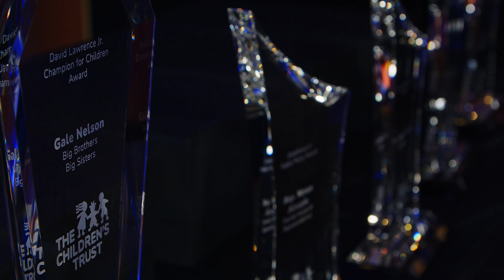2022 The Children's Trust | Champions for Children Event Recap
We shot on the bmpcc4k/Canon 24-105.
Edited and color graded on Davinci Resolve.

Our Current Gear :

Camera 1

Camera 2

Sigma Lens

Sony Lens

Sony Charger

Sony Battery

V-Mount Battery Option 1

V-mount Battery for Sony (USB-C)

Wireless Microphone

Key Light

Hair Light

Accent Light

On-camera Light

Wired Lavalier

External Monitor

Camera Bag

Audio Mixer

Speed Booster